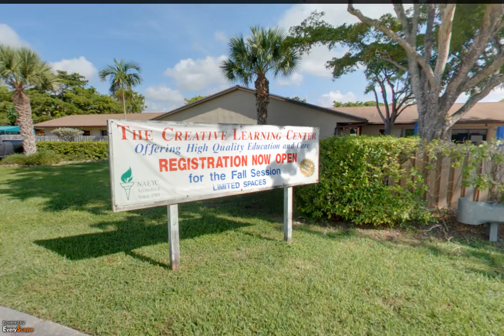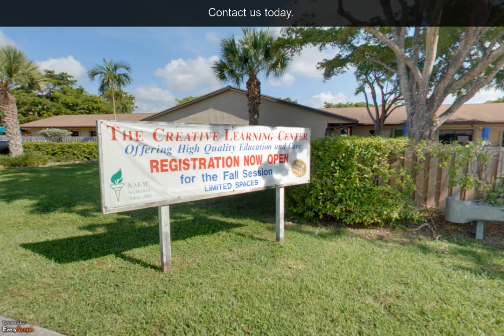Central Presbyterian Church | Miami, FL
Central Presbyterian Church in Miami, FL was founded on May 15, 1927, as a mission project of First Presbyterian Church. The sanctuary seats approximately 450, has a state-of-art audio-visual system, and an infant room overlooking the sanctuary. To Interact with this ypVideo 360 Virtual Tour